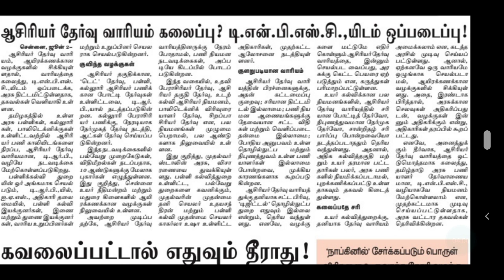TRB | TN TET | PG TRB | SPECIAL TEACHERS | POLYTECHNIC | LECTURER | பள்ளிக்கல்வித்துறை